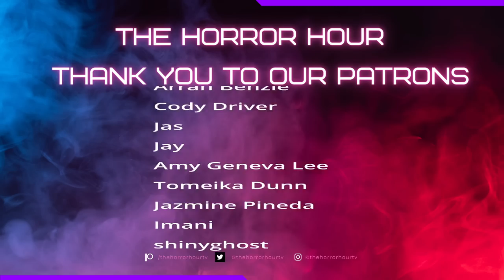SCREAM KINGS WITH @lilitv.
Welcome back to The Horror Hour! Today, join Liam, @ohsukah @GeorgeAlexander3110 @zzavid5911 and our special guest @lilitv. The topic our patrons voted on was our favorite Scream Kings. There are so many that stand out, and we just know George was itching to say his. This was such a fun discussion, and we loved have LiliTv as a guest.

You can find her at @lilitv.